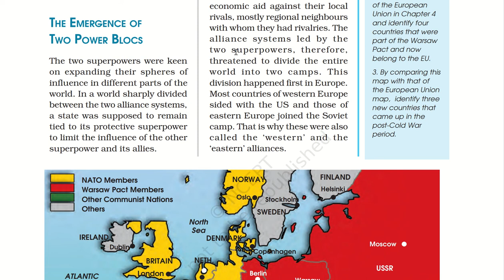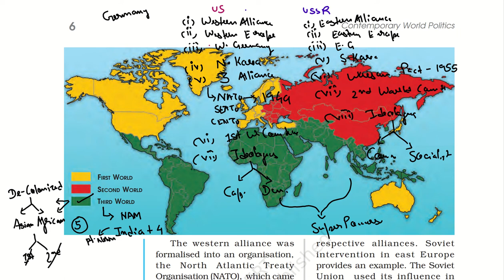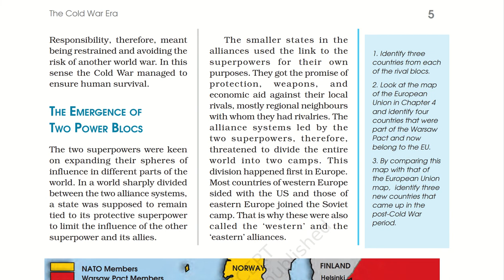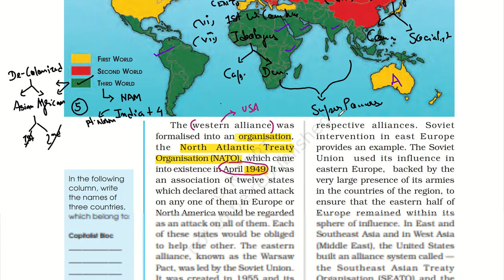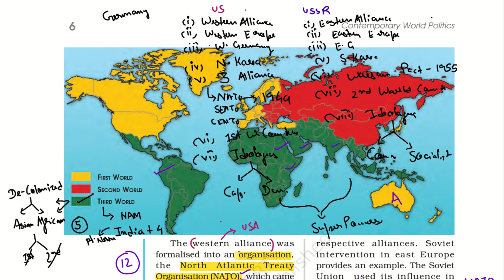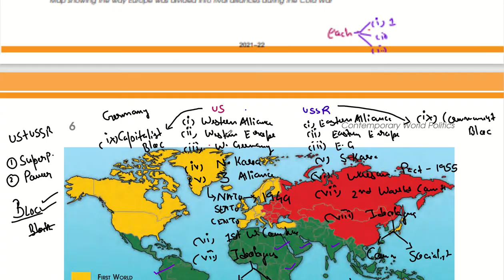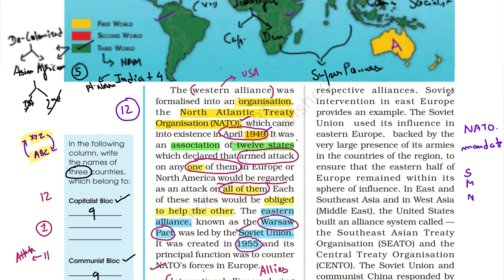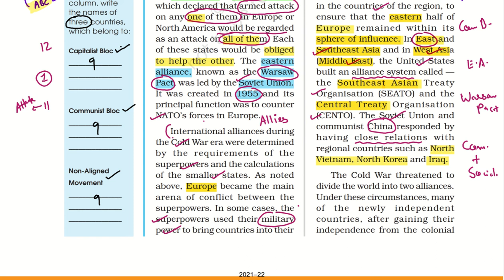Class-12 NCERT | Contemporary World Politics | Cold War (Part-8) | Live Google Meet Class UPSC 2023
In this video we will discuss about "Cold War" Chapter from Class-12 Political Science NCERT ( Contemporary World Politics )

You can also join us and attend such Live Google Meet Classes for complete preparation of UPSC 2023

For Pdf join our telegram channel 👇👇👇

Gmail ID -

Topics To Be Discussed 👇👇👇

Background Of Cold War
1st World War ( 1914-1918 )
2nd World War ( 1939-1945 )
What Is Cold War ?
What Is The Difference Between Cold War and Hot War ?
Rise Of Two Superpowers
Logic Of Deterrence
Cuban Missile Crisis
Atomic Bombs On Hiroshima and Nagasaki
Little Boy and Fat Man
True IAS & PCS